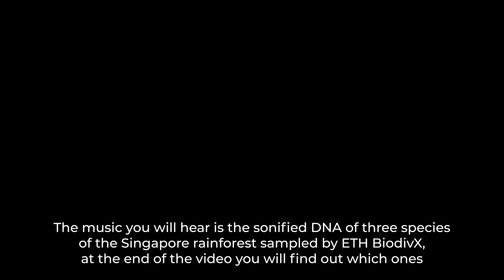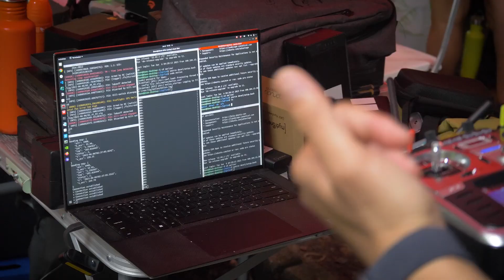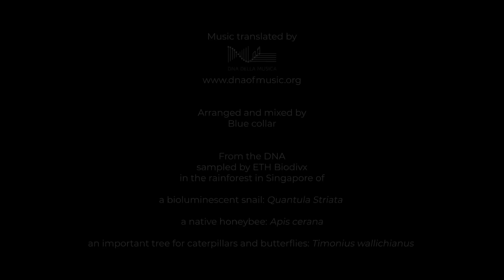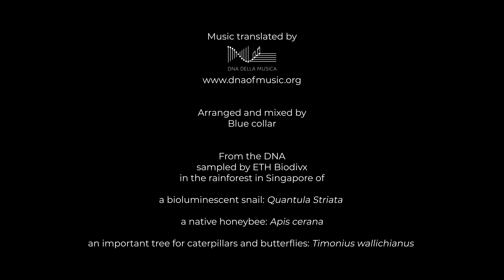Reportage XPrize 2023 with DNA of Music - ETH BiodivX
The music of the video is the results of the translation in music from the DNA of Quantula Striata, Apis cerana, Timonius wallichianus sampled by ETH BiodivX in the rainforest in Singapore, and musical arrangement by Blue collar.